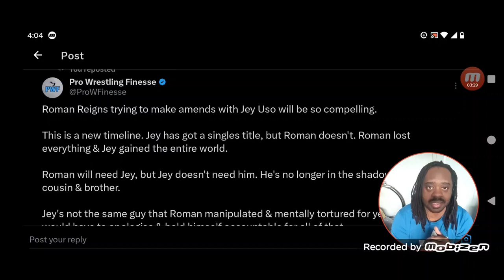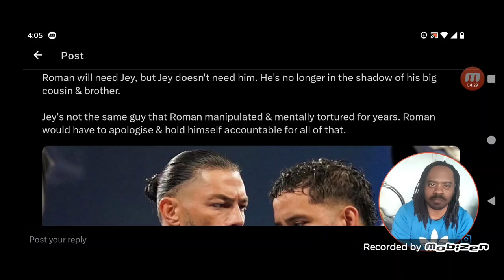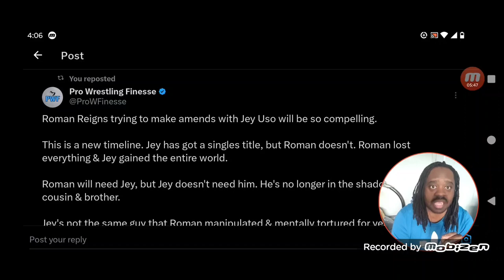Roman Reigns redemption begins after Bad Blood